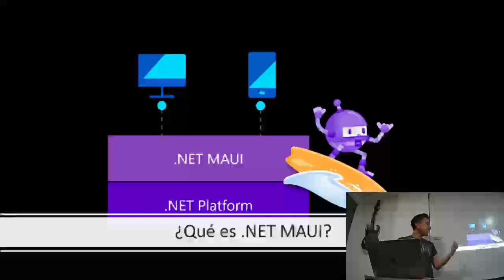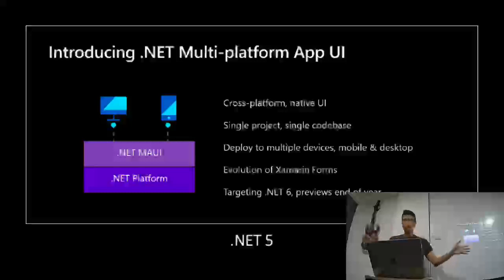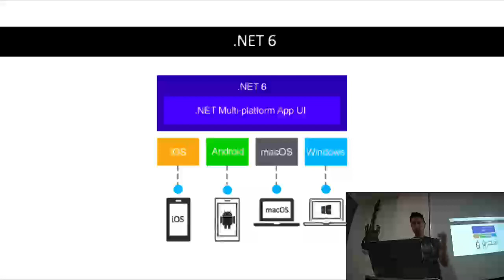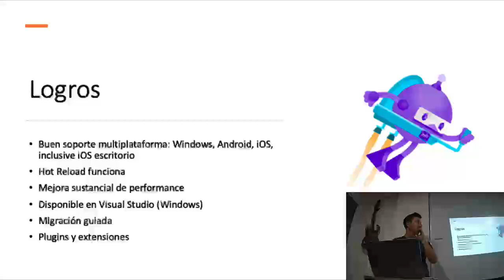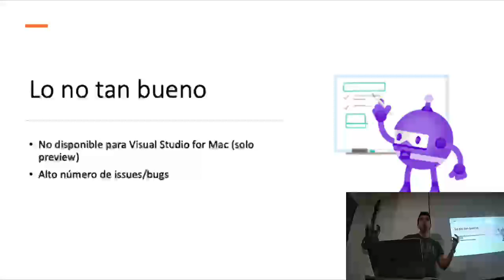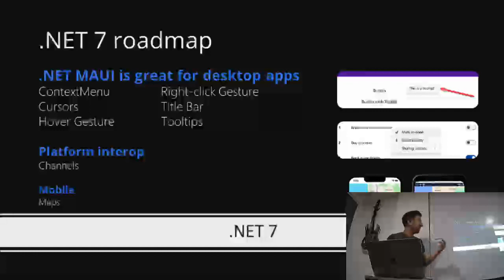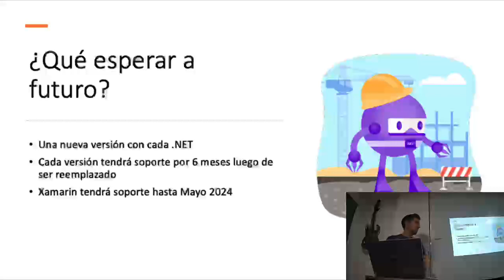.NET MAUI Update | Sebastian Perez (27/10/2022)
Vamos a ponernos al día con todo lo que pasó con .NET MAUI desde su anuncio en el Microsoft Build 2020.

Sebastián Pérez
Lead Software Engineer en Mighty Block | Microsoft MVP